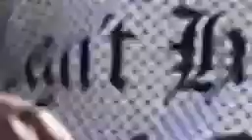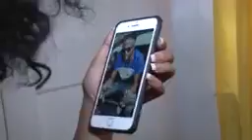Gomes DMG Music Feat. Suzy Bonitinha Official Video.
Musica and Letra De Gomes DMG Music Producao De Kim Alves Nu Tenta Ama Companheiro Amor E Bonito.